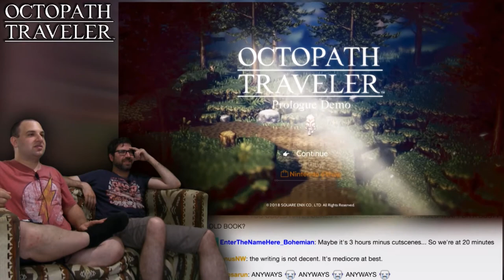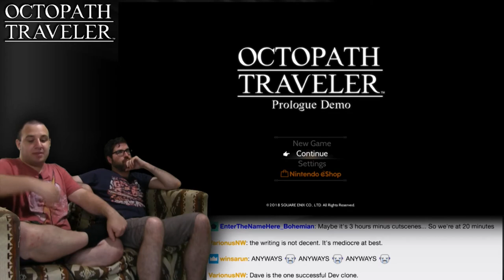Let's Play Octopath Traveler Part 3 -- Baby's First Exposition! -- No Talent Gaming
Also, in Sargon's D&D, Dev flipped over a bear.

Boy, isn't recent Final Fantasy just shit?  Ever want to play an old-style Final Fantasy game, but on a modern console?  Well, that's what Octopath Traveler is.  Square Enix may be content with destroying Final Fantasy and shitting on its grave, but those old style of jrpgs are alive and well, previously with Bravely Default, then with I Am Setsuna, and finally, with Octopath Traveler!  Dave and Dev take a look at the free Switch demo!

WHAT IS NO TALENT GAMING?

No Talent Gaming, or NTG, or a pronunciation of 'NTG' that may be considered racially insensitive, is a YouTube show where friends get together and play video games! It's got a lot in common with Let's Plays, in that the hosts provide colour commentary overtop of game footage. It's also very different from other Let's Play shows, as well. Unlike your average LP, we record our sessions LIVE, allowing viewers to interact with the video in real time. But most importantly of all, we don't have just a face-cam; we have a full on couch-cam, shot in a greenscreen studio, so you guys can actually hang out with us!

WHO IS NO TALENT GAMING?

*** Dave - The co-host of the show! He's notorious for being awful at video games, but that doesn't stop him from playing them! Dave desires a normal, laid-back life, but NTG keeps sucking him back into the vortex of craziness!

*** Dev - The other co-host of the show! He plays sometimes, depending on the game or his mood. He's generally better at video games than Dave, leading to some conflicts. Dev's also rambunctious as fuck, generally contributing to Dave's already-short fuse!

Naomi - Dev's nerdy girlfriend. A gamer, born and raised, and an extreme Xbox fanboy as well, Naomi's only begun to get exposure to Nintendo, Sony, and PC games through No Talent Gaming. Naomi's around for almost any type of game, but she really enjoys shooters and RPGs.

Jordon - When Dave's just had enough of Dev's insane energy, Jordon will occasionally sub in for a more laid back show.  Jordon's down to play anything, but story-based games are his thing.